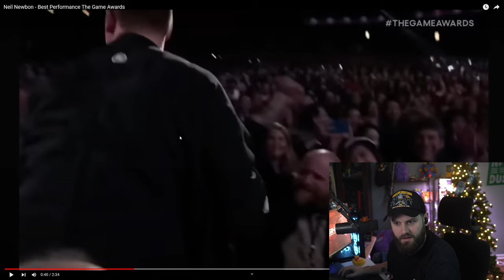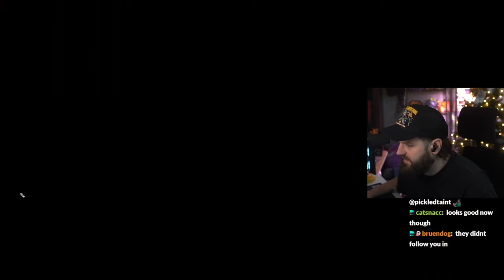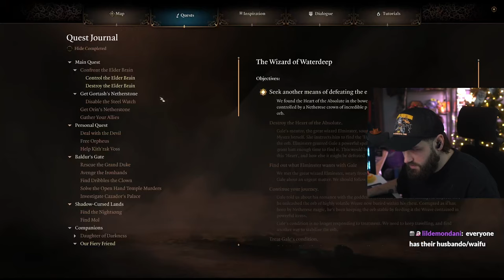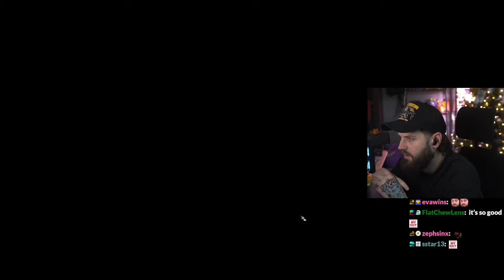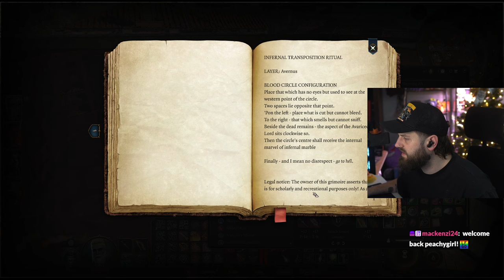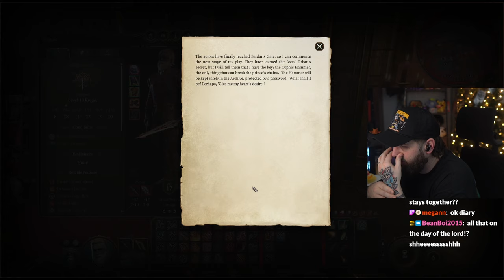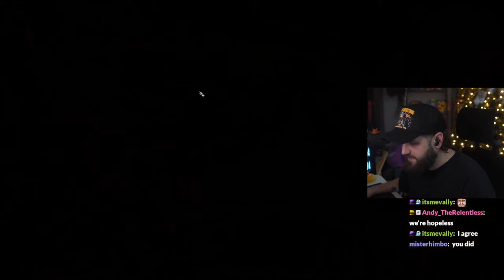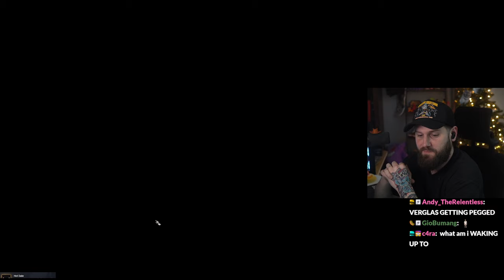We Went to HELL? | Part 11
We are back after 2 months!!

I ventured into the world of Dungeon's and Dragons for the first time and created a character of my own. Enjoy!

baldurs gate 3 rogue elf
baldurs gate chris melberger
twitch stream
baldurs gate 3 playthrough
underdark
nightsong
creche
githyanki
lae'zel
the under dark
hell
raphael